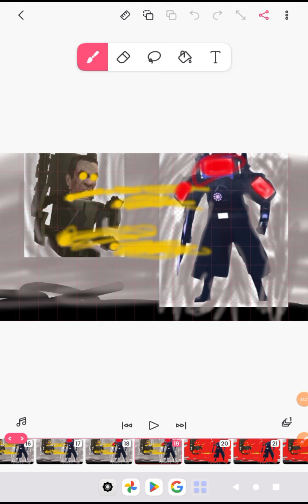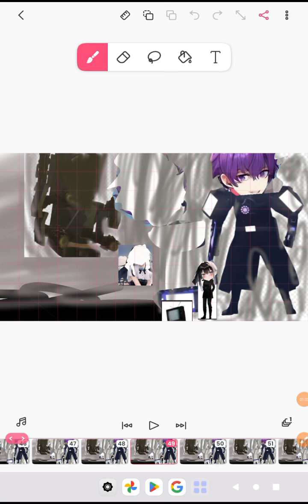skibidi toilet 71